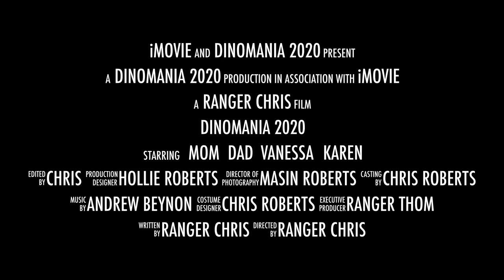Dinomania 2020. The Dinosaur show not to be missed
Our Dinomania tour 2020 is coming to a town or city near you. With so many species to see this is a dinosaur show like no other. Dinosaurs such as Allosaurus, T.rex, Spinosaurus, Triceratops, Brachiosaurus, Utahraptor, Troodon and even our friendly Pteranodon Pterri.